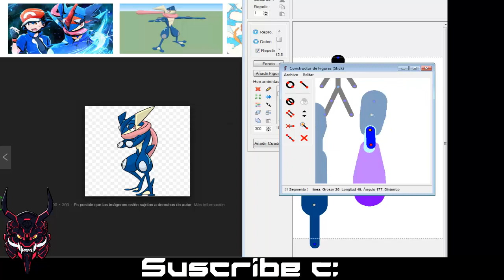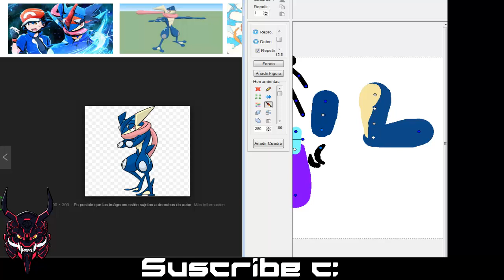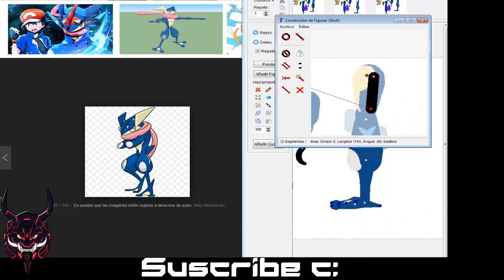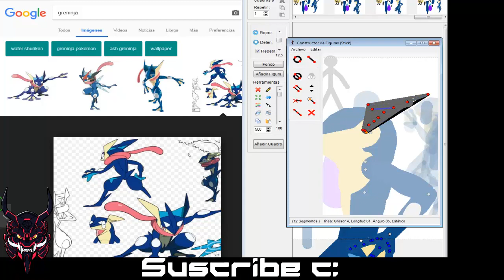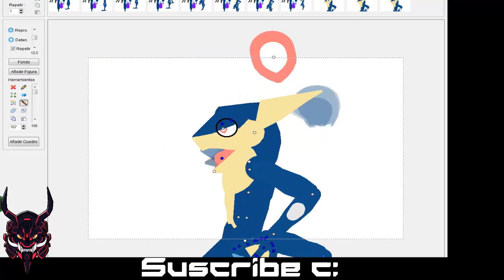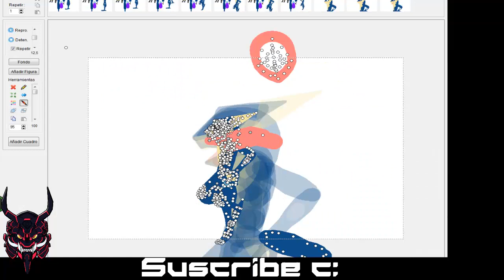Speed Creating Greninja - Greninja Ash [Pivot Pokemon] Pivot animator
Hola a todos, les traigo un vídeo de mi haciendo un fullbody ... Greninja - Greninja ash en fullbody y proximamente disponible para descargar junto con 25 fulls ... mas o menos XD disfruten den like y no olviden suscribirse :B

English
Hello everyone, I bring you a video of me doing a fullbody ... Greninja - Greninja ash in fullbody and soon available to download along with 25 fulls ... more or less XD enjoy like and do not forget to subscribe :B